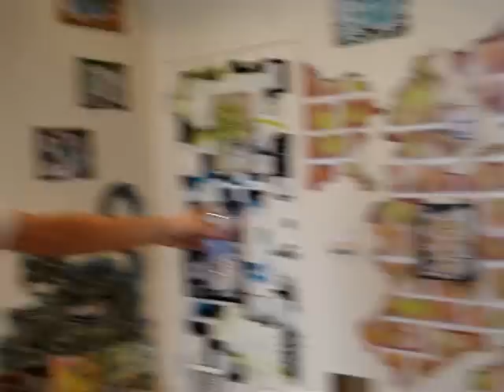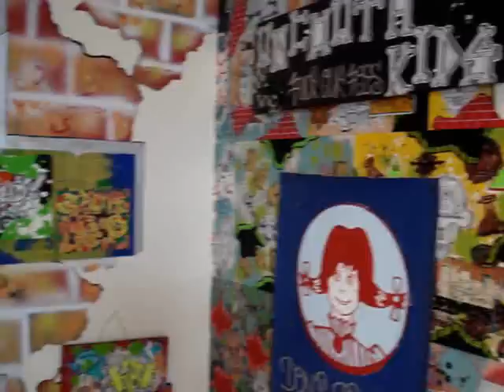KAI ONE (Josh Flood)/"Urban Detritus"/Art Produce Gallery (part one)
KAI ONE talks about "Urban Detritus" (part one) at Art Produce Gallery, two days before the opening of the show. San Diego, California. September 11, 2008.
video Michele Guieu.